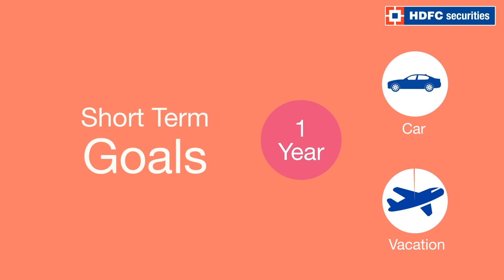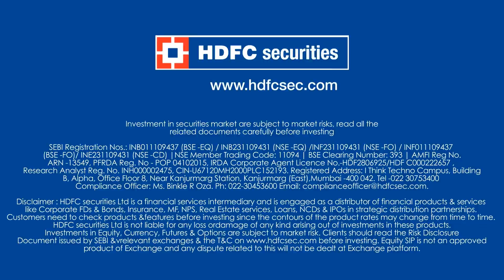What is Goal Based Investment Planning - HDFC Securities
Goal based investment is an approach that helps you invest in a systematic way & disciplined manner to achieve your financial goals. Watch this video and learn more about how can you start goal based investment planning.

Start goal based investment palnning today with HDFC Securities. To know more about what is goal based investment and how to make a goal based investment plan,